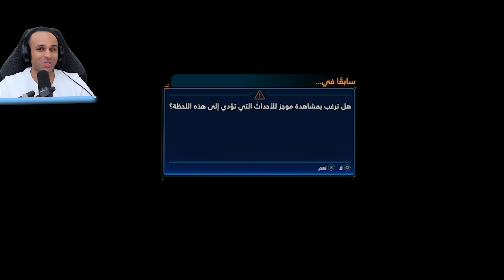سبايدر مان 2 : وحش عاصفة الرمال | Spider Man 2 !! 🏜😈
سبايدر مان 2 : وحش عاصفة الرمال مترجم عربي Spider Man 2 !!
😍الانتساب فى القناة:
😍شكر خاص لكل شخص يدعمو القناة بى النشر ولايك!😍